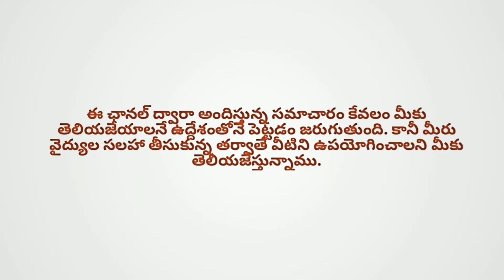సంతానలేమి సమస్యను దూరం చేసే శంఖు పుష్పం / Benefits Of Butterfly Pea Flower / Butterfly Pea Flower